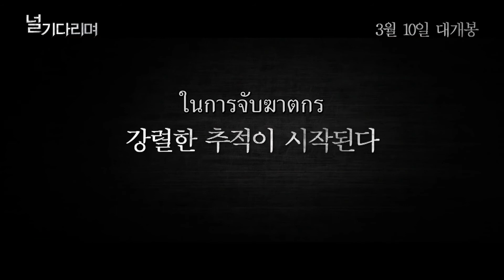Missing You (ตัวอย่างซับไทย) - Shim Eun-kyung, Je-moon, Kim Sung-oh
Missing You (2016)
ฮีจู (ชิม อึน คยอง) เด็กหญิงที่สูญเสียพ่อของเธอให้กับฆาตกรต่อนามว่ากีบัม (คิม ซอง โอ) เมื่อ 15 ปีก่อน รอคอยการปล่อยตัวของเขา กีบัมได้รับการปล่อยตัวจากเรือนจำหลังจากรับโทษ แดยัง (ยูน เจ มูน) ตำรวจนักสืบได้ติดตามกีบัมอย่างใกล้ชิดโดยที่เขายังคงสงสัยในตัวอดีตฆาตกรคนนี้ ทั้งสามมีความสัมพันธ์ที่สับสนวุ่นวายและได้พบกับเหตุการณ์ที่ไม่เคยมีมาก่อน